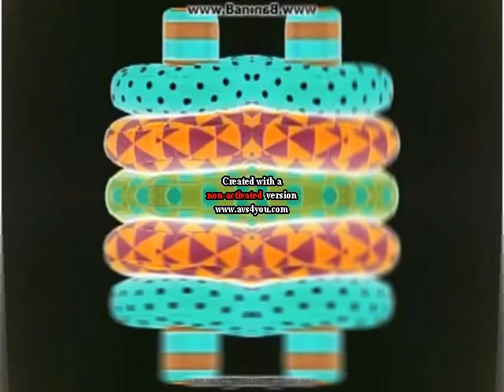(REUPLOADED) Baby Mozart Hardee's Star in G Major Mirror Top